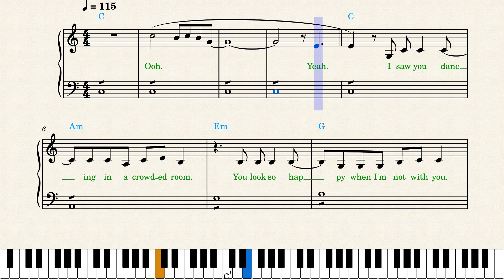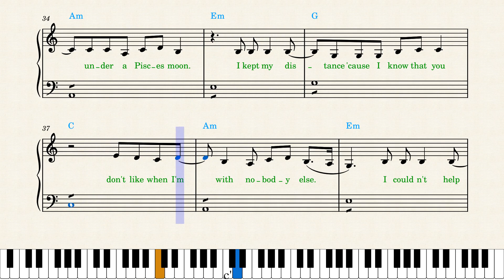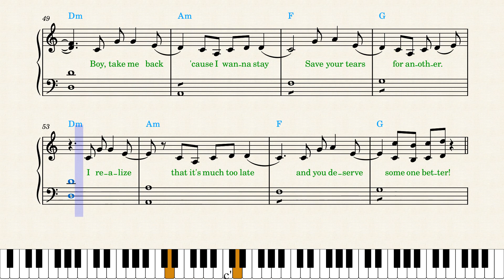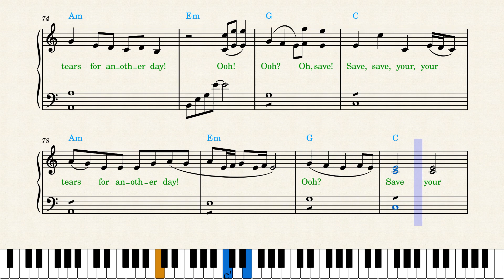The Weeknd, Ariana Grande — Save Your Tears (Piano Sheet Music)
Creepin' youtu.be/ECTuapeLAzk?t=3

Die For You youtu.be/QSQeKXcUZAo?t=3
Moth To A Flame youtu.be/PH9Dv-HPRfU?t=3
One Right Now youtu.be/uhY21KZYKeY?t=3
Take My Breath youtu.be/GiqTzmf3A0Y?t=3
Save Your Tears (Remix) youtu.be/7qOXP6E9seY?t=3
Often (TikTok Remix) youtu.be/2YuskvPlAOg?t=3
Hawai (Remix) youtu.be/PhDvNiF10vY?t=3
Off The Table youtu.be/1Ot675xCyeo?t=3